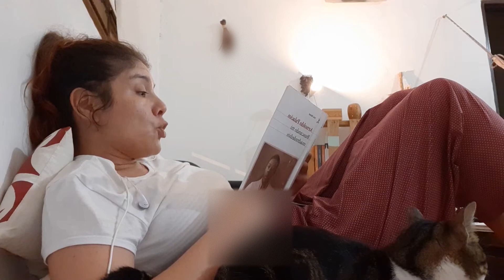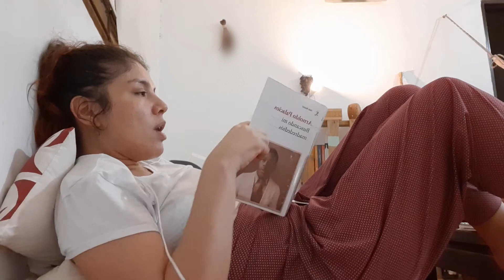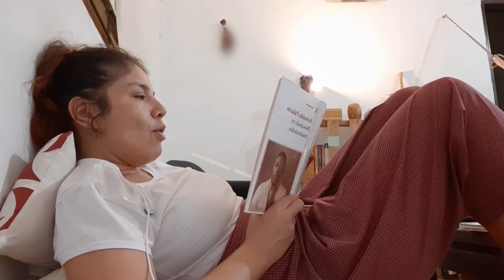XLVI.2. Ernestina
Cap.44-2.